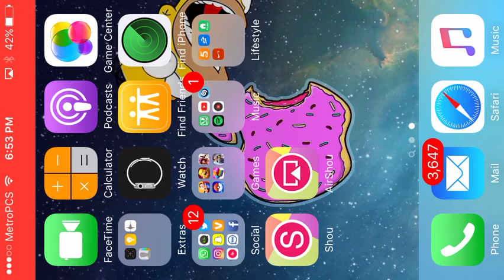What kind of games should I play✌️